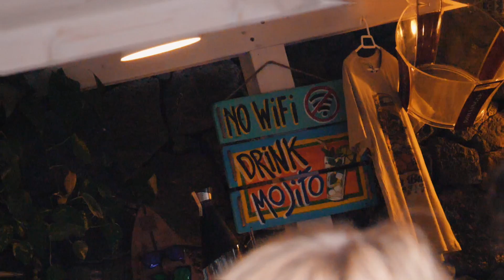EFPT Lanzarote Day 4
A fun filled final day of Super-X windsurfing.